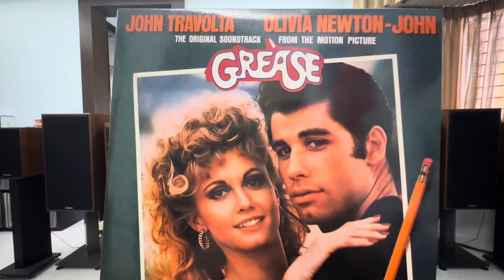Morning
Louis St. Louis & Cindy Bullens